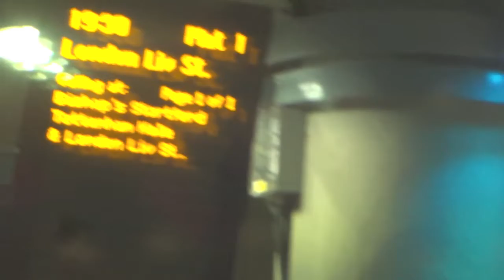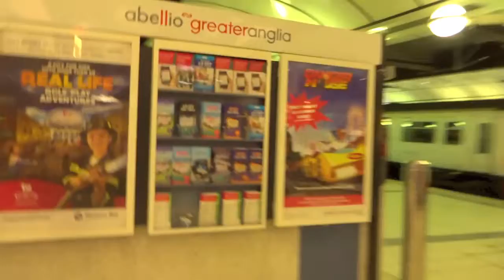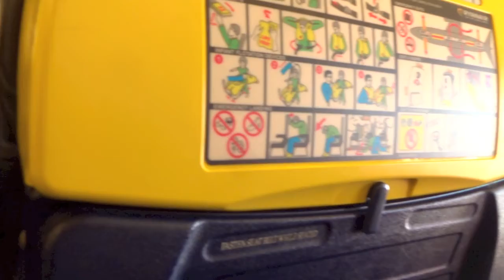London 2016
Miza & Dr. Drake - Back To The Future